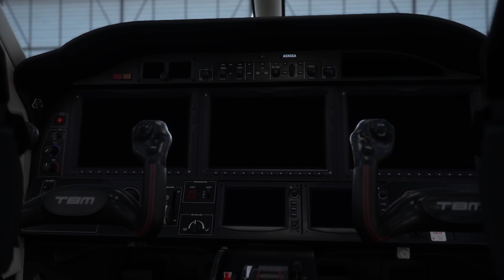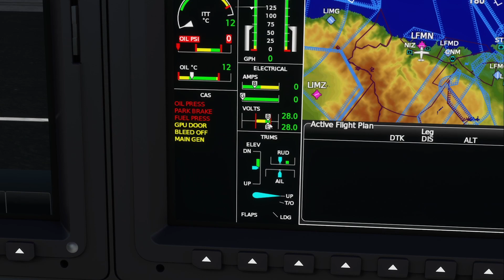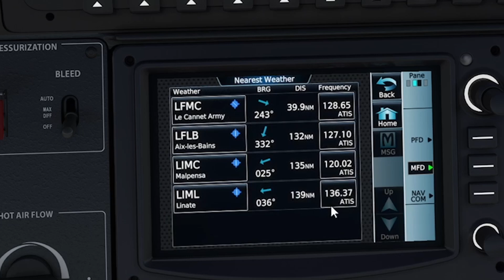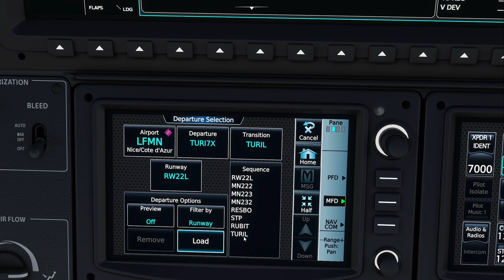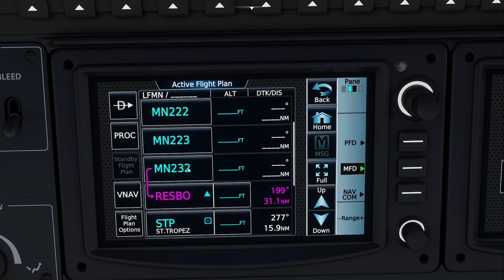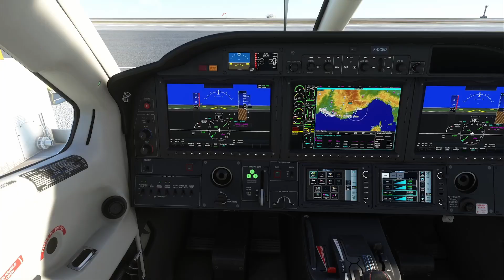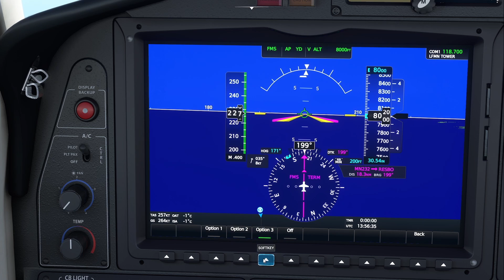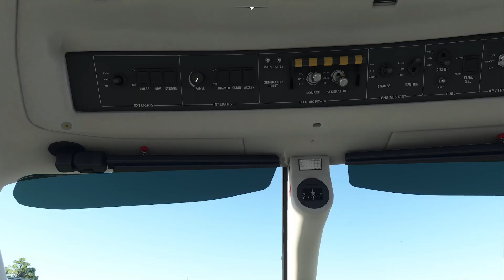TUTO GARMIN G-3000 & VNAV / TBM930 / Ultra Complet (AAU1 - MSFS Xbox/PC)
Dans cette vidéo je passe en revue les fonctionnalités du Garmin G-3000 du TBM 930 qui a été mis à jour lors de la mise à jour de fin janvier 2023 nommée Aircrafts & Avionics Update 1 (AAU1).
Cette mise à jour ajoute aussi la VNAV qui est la meilleure manière de piloter le TBM 930 en IFR.

Chapitres:
0:00 Intro
2:55 Plan de vol dans SimBrief
5:29 Les portes du TBM
6:42 Charts SID, STAR, APPR
11:57 Checklist "Inspection intérieure"
18:05 Branchement du GPU
22:05 G-3000 généralités
24:26 Fonctionnalités du MFD
55:50 Fonctionnalités du PFD
1:01:56 Ajout du plan de vol dans le FMS
1:14:31 Création de User Waypoints
1:21:59 Explications sur la VNAV
1:43:29 Checklist "Avant allumage moteur"
1:45:17 Allumage moteur
1:48:17 Checklist "Après allumage des moteurs"
1:51:14 Checklist "Avant taxi"
1:56:21 Taxi et checklist "Avant alignement"
1:59:34 Décollage
2:02:25 Montée
2:06:20 Croisière
2:10:14 Changement de plan de vol dans le FMS
2:15:14 Descente avec VNAV
2:19:40 Approche en RPN
2:22:12 Atterrissage
2:23:36 Checklist "Après atterrissage"
2:25:38 Checklist "Arrêt de l'avion"
2:28:41 Conclusion

Capturé sur Xbox Series X avec les réglages de réalisme/difficulté au maximum.